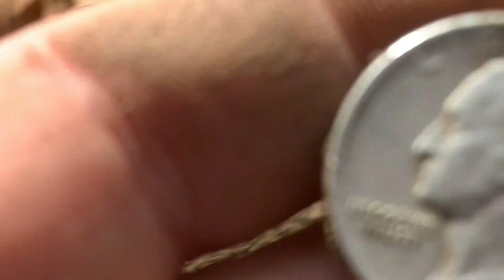Short Hunt, Camp Meade Spanish American War camp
Join Dustin and local Camp Meade expert Don Bowers as they hunt an old Spanish American War camp. Was a tough hunt as far as finds. But we did score a few keepers. Check it out! TY